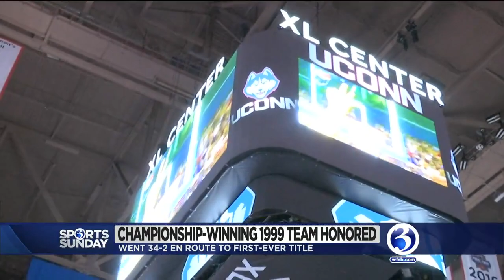1999 UConn team honored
The 1999 UConn Men's Basketball team, which won the program's first-ever national championship, was honored today during halftime of the UConn-Cincinnati game.